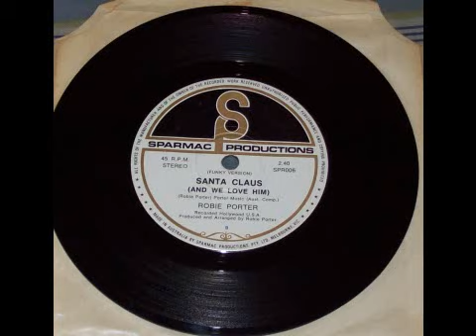Robie Porter - Santa Claus (And We Love Him) - Funky Version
Robie Porter (who was Rob EG in a previous incarnation, having some instrumental hits in the 60's) released this single in 1970.  The family version was the A Side and this is the funky version, which is the B Side.  The vinyl on this is a bit worn so I have tried to tidy up the sound a bit without trying to make it sound awful in the process.  Hopefully it's okay and you enjoy it.